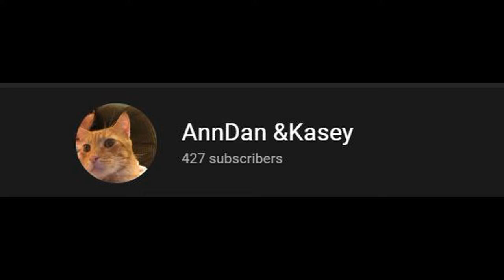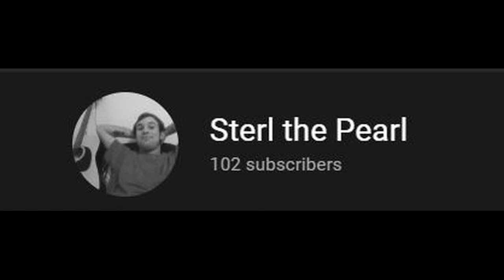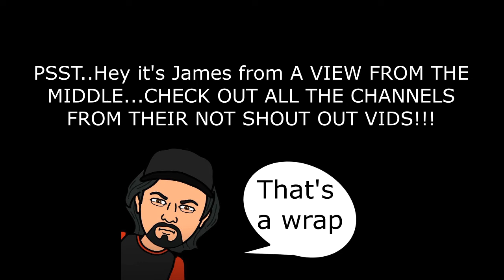Channels we love 3